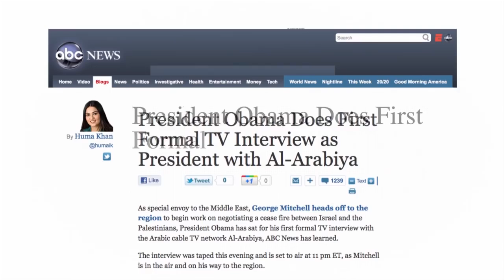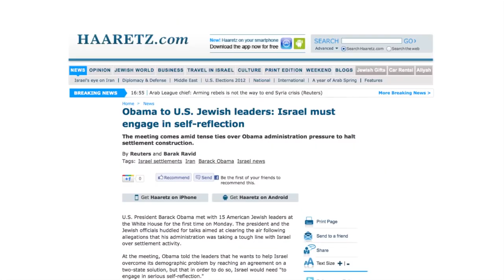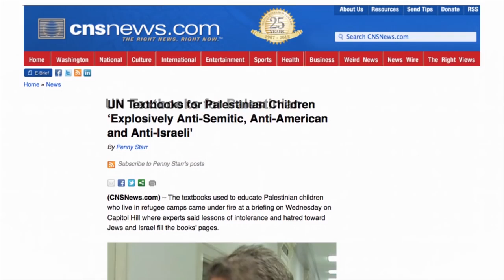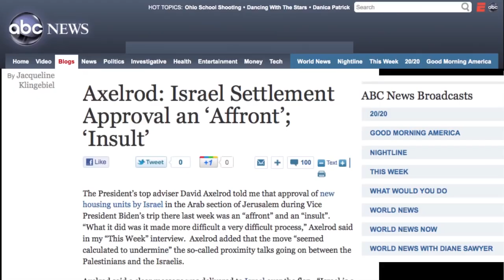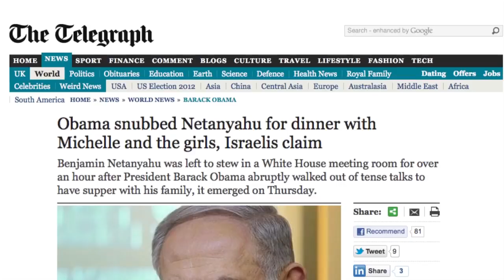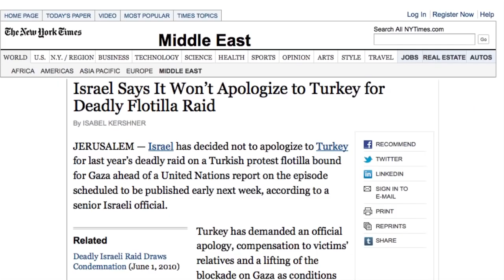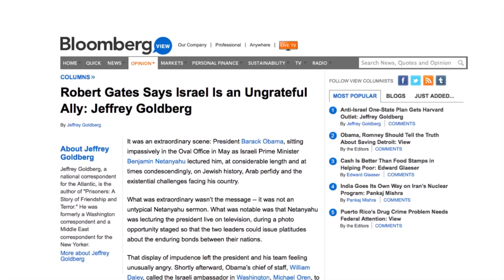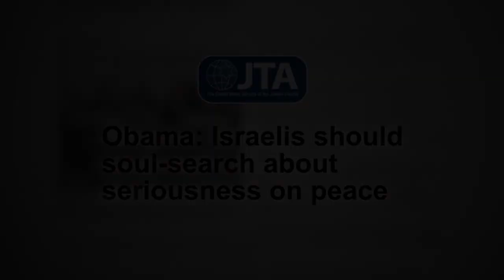Daylight The Story of Obama and Israel